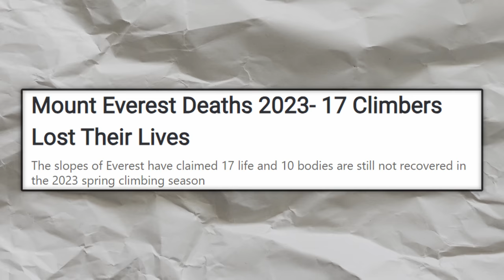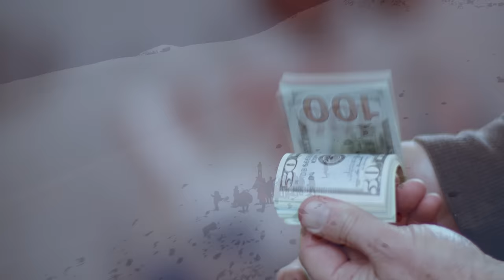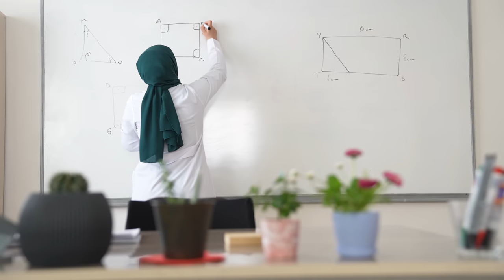Why Inexperienced Climbers are RUINING Everest in 2023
Mount Everest is the ultimate dream for most mountaineers. Many go through years of training and prior climbing experiences just to prepare themselves for such a peak. The reason is simple; Mount Everest is the tallest peak in the world, with an elevation of 8,849 meters above sea level. The long climb spans over multiple days exposing you to some of the most brutal conditions possible. There is no denying that reaching the summit marks a significant achievement in many people's lives. However, climbing Mount Everest certainly has a price. In 2023, 17 climbers died on Everest, nine of which happened in May alone. Today we will focus on two of these climbers, both at different stages in life, but on the mountain at the same time. This is their story….